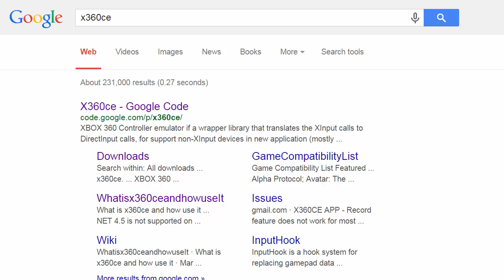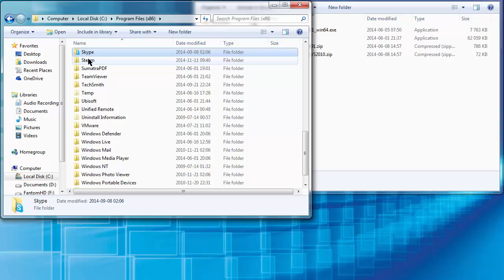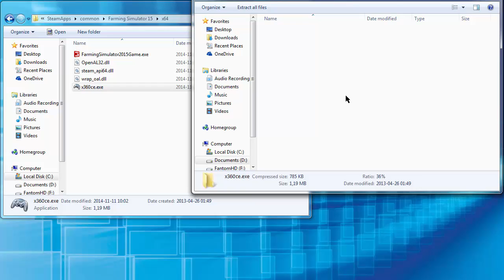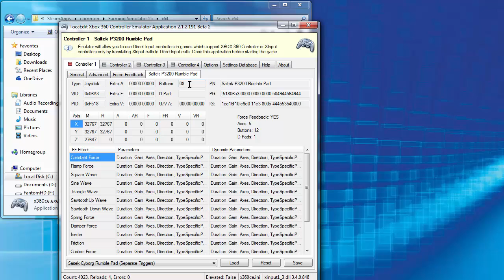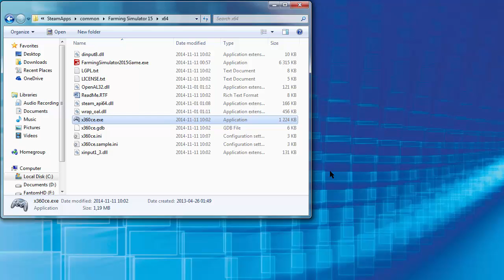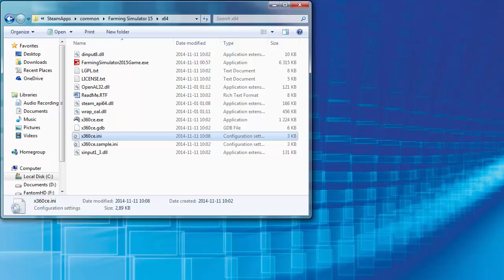Make your controller work in FS15 with x360ce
In this tutorial I show you how to use x360ce to make most if not all controllers work in Farming Simulator 15